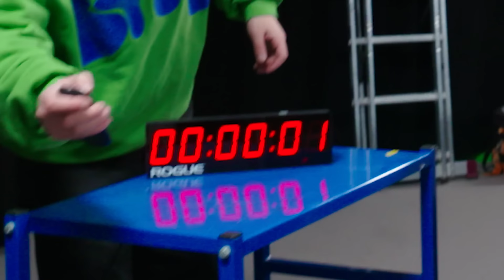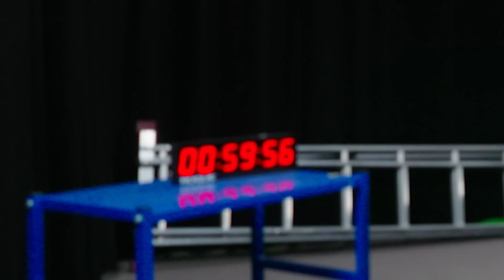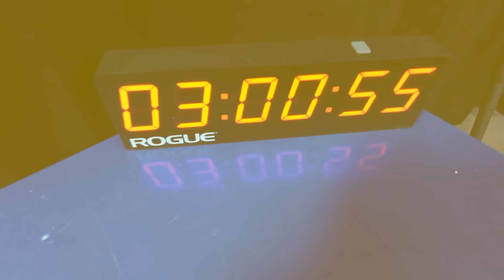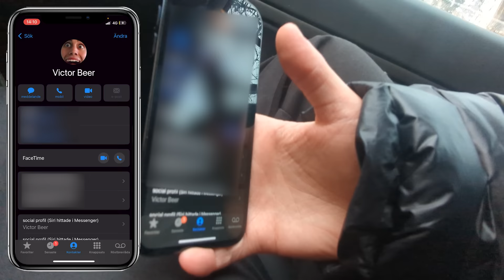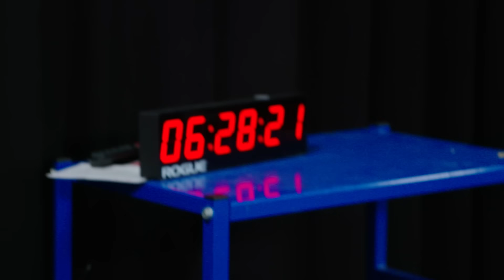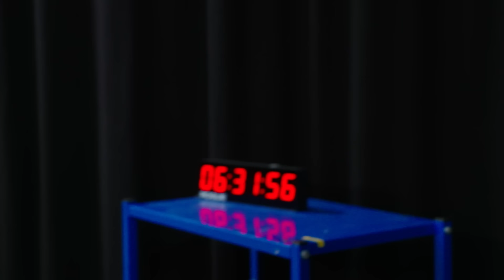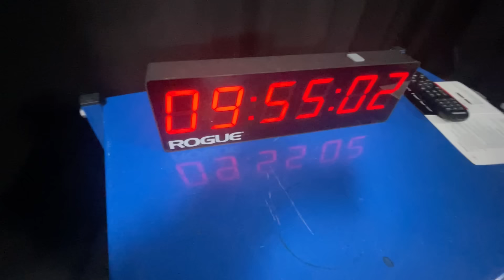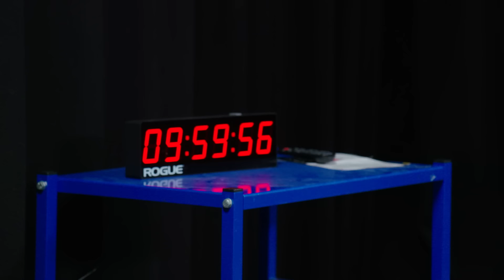HOPPAR STUDSMATTA I 10 TIMMAR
Idag ska Victor testa att hoppa 10 timmar på en studsmatta! Vad händer om man gör det? Är det farligt? En hälsoexpert kommer och ger oss svar på det!

Missa inte!